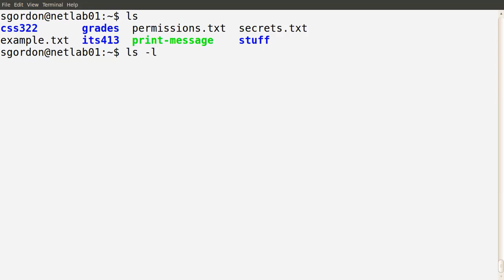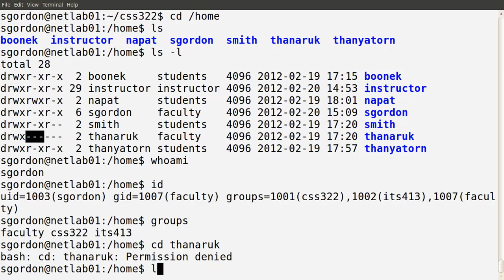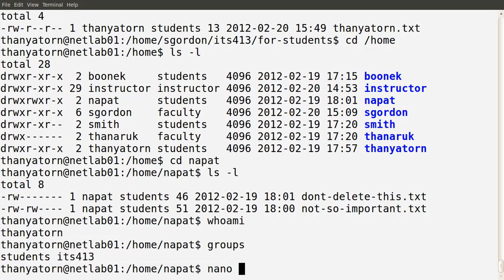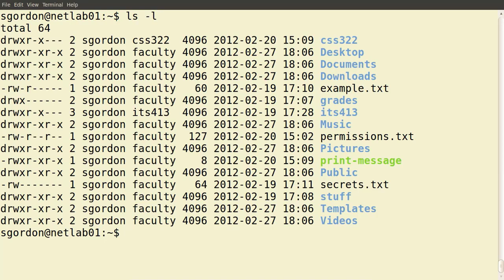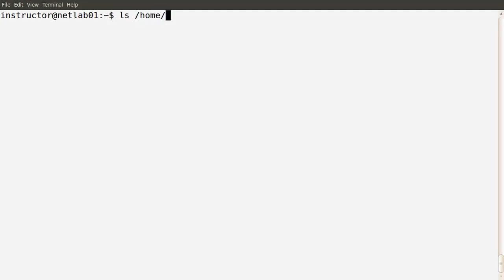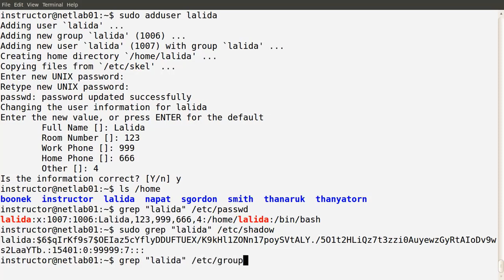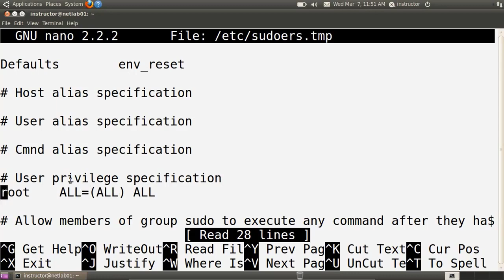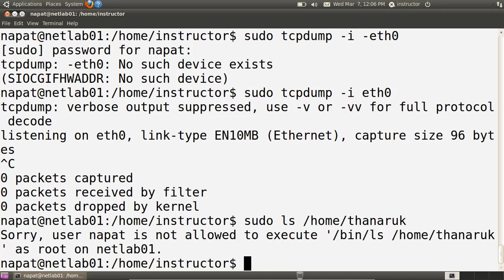Linux Permission Tutorial From A - Z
In this course you will learn about ins and out of Linux permission. For example: user permission, file permission, sudo, sudoers, Managing users and so on.

00:00 Basic Linux permissions part 1: Introduction of main concepts
10:23 Basic Linux permissions part 2: Examples
33:31 Basic Linux Permissions part 3: Switching Users and sudo
43:21 Basic Linux Permissions part 4: Changing permissions and owners
57:31 Basic Linux Permissions part 5: Managing Users
1:20:17 Basic Linux Permissions part 6: sudo and sudoers

learn linux administration
system administration full course
linux command line
linux tutorial
linux command line tutorial
command line
linux commands
linux tutorial for beginners
command line tutorial
linux commands for beginners
linux command line tutorial for beginners
linux command line basics linux terminal commands
linux permissions
linux file permissions
permissions
file permission in linux
linux directory permissions
file permissions
permissions in linux
file permissions in linux
linux permission
linux permission tutorial
complete linux file permission tutorial
linux file permissions
linux permissions and ownership
filesystem permissions
linux tutorials for beginners,permission

linux administration tutorial
system administration
linux administration
linux system administration
linux system administration tutorial
linux training course
linux operating system
linux system administration course
linux course for beginners
linux system administration crash course
linux course videos
linux training
systems administration
learn linux administration
linux command line
linux tutorial
command line
linux commands
command line tutorial
linux permissions
linux file permissions
linux directory permissions
file permissions
permissions in linux
linux permission
linux permission tutorial